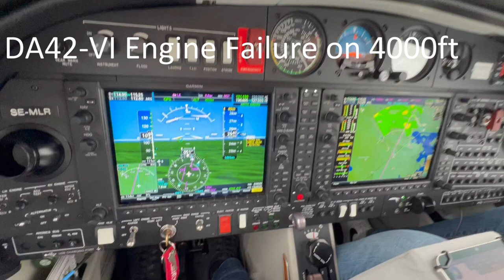SE MLR, DA42-VI - Engine Failure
On the way to the home base ESOW the left engine hade some kind of explosion and stopped to function. Total engine failure. The root cause are yet unknown. The first piston melted in the first cylinder of the engine, intital findings.